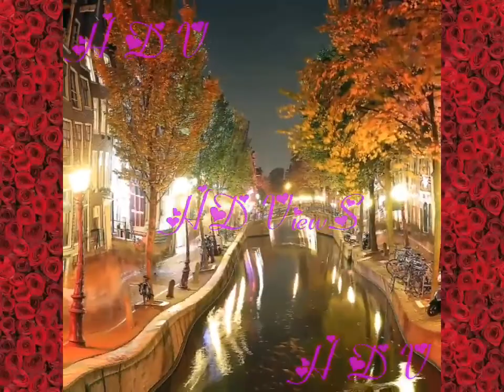Aindrita Ray Indian Actress Wallpapers || HDV || Subscribe Chanel